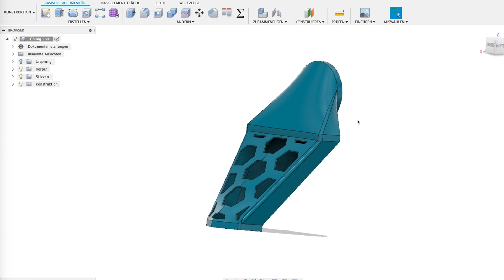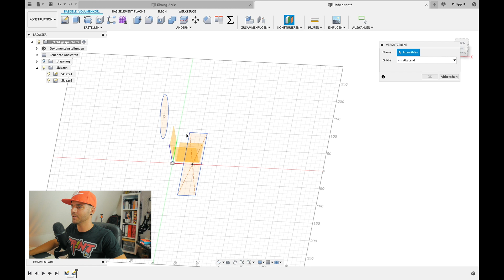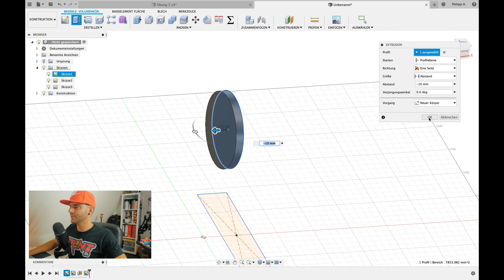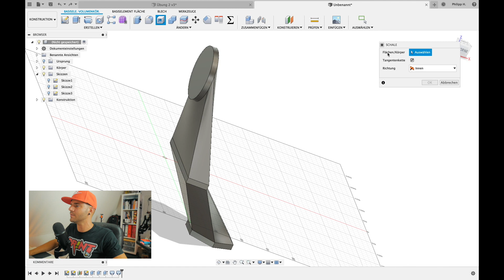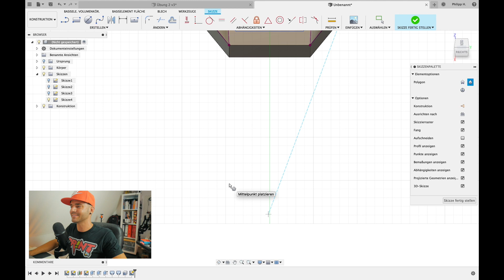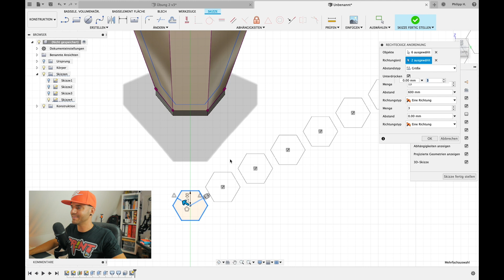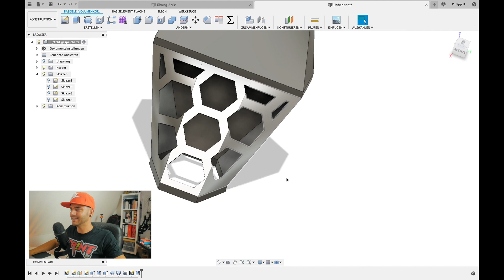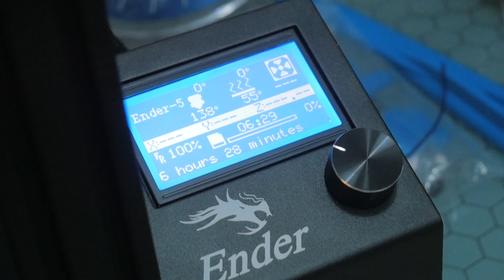Fusion 360 TUTORIAL DEUTSCH [ANFÄNGER - WABENMUSTER + Verbindungsstück]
Diese 3D Mäuse nutze ich:
FUSION 360 Anfänger Tutorial! Dieses Mal konstruieren wir ein Verbindungsstück mit Waben-Muster. Ich versuche euch alles ganz langsam und verständlich zu erklären. Sollten noch Fragen offen bleiben, schreibt sie einfach in die Kommentare und ich versuche sie zu beantworten 🙂.
Darunter sind Einstellungen der Filamente und Druckplatten sowie meine aktuelle Empfehlung für 3D Drucker und Lasergravierer.
Lerne mit Philipp in 69 Videos das Slicen mit dem ORCA-Slicer:
Hier findest du meinen 3D-Druck Shop mit vielen Filamenten, Tuningteilen, Umbauteilen und 3D Druckern: